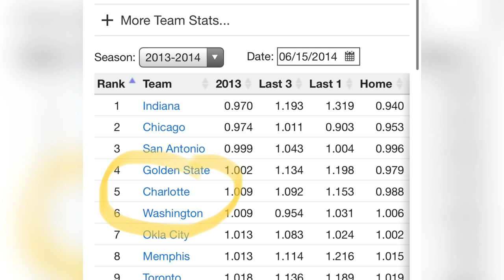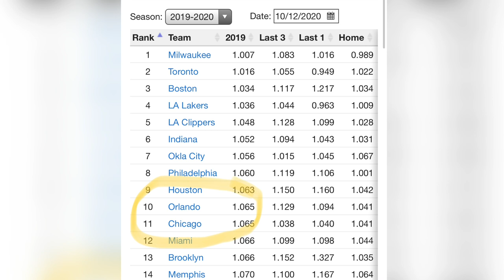**Breaking News** Brooklyn Nets Hire Steve Clifford Assistant Coach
Breakdown of what Steve Clifford is going to bring to  the brooklyn NETS defensively

BrooklynNets Last Draft Pick RaiquanGray we talk about his strengths and Weaknesses

Brooklyn Nets , Nets Nation, Kyrie Irving Kevin Durant, James Harden , Joe Harris, Deandre Jordan, Jeff green, Landry Shamet, Bruce Brown, ,   Alize Johnson, Nicolas Claxton